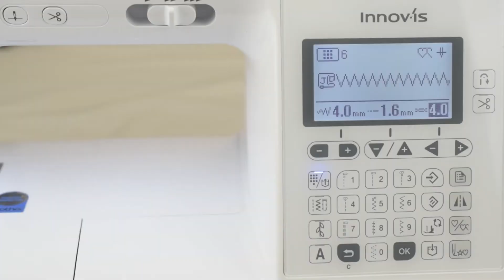Лапка оверлочная "G" Aurora, арт. AU - 164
Лапка предназначена для создания краеобметочных строчек на бытовой швейной машине. Позволяет работать со средними или тяжелыми тканями, таких как твид, габардин и лен. Благодаря центральной пластине, на которую ложится нить, край ткани не стягивается, а шов остается мягким.